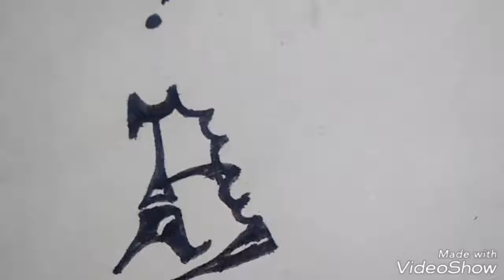A letter tattoo designs / Ankit fine arts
A letter tattoo designs

Hello friends me apko Apne channel me aj A Letter tattoo designs banana sikhaunga jise dekhkar ap bhi Bana sakte ho

Thanku